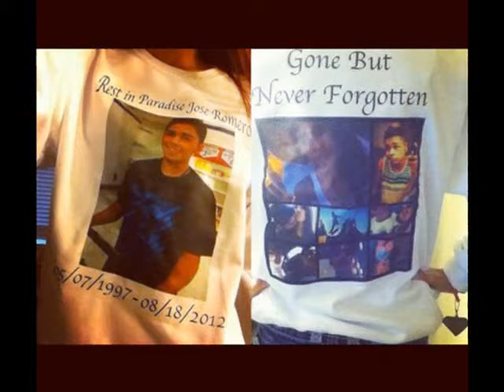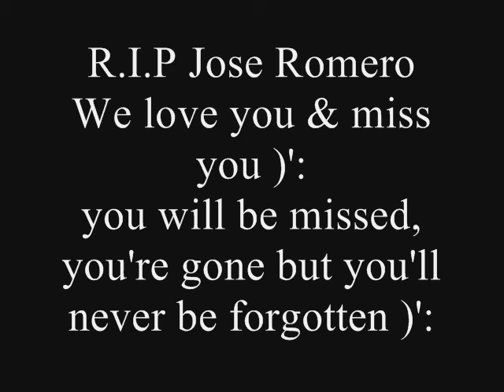R.I.P Jose Romero